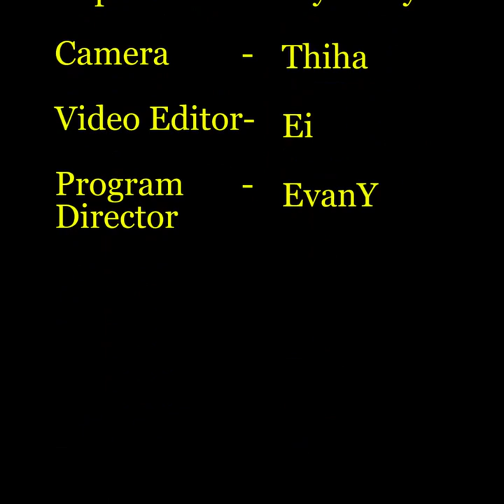ရိုးရာလက်ဝှေ့အကြောင်း လူပိုသိအောင်လုပ်နေခဲ့တဲ့ ဒေ့ဖ်ရဲ့ လုပ်ဆောင်မှုကို လုံးချောအသိအမှတ်ပြု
မြန်မာ့ရိုးရာလက်ဝှေ့လောကရဲ့ ချန်ပီယံအဖြစ်သတ်မှတ်မှုက ဒီကနေ့အချိန်အထိ ပရိသတ်တွေအကြား အငြင်းပွားမှုတွေရှိနေဆဲပါ။ ကနေဒါနိုင်ငံသား ရိုးရားလက်ဝှေ့ကစားသမားဒေ့ဖ်နဲ့ မြန်မာပြည်ချန်ပီယံအဖြစ် ပရိသတ်အများစုက လက်ခံထားတဲ့ မြန်မာ့ရိုးရာလက်ဝှေ့ကျော်ထွန်းထွန်းမင်းတို့အကြား အပြန်အလှန်ယူဆမှု ကိုယ်စီ ရှိနေခဲ့တာလည်းဖြစ်ပါတယ်။ ဝေဖန်မှုအချို့ရှိနေပေမယ့် လူမှုကွန်ယက်စာမျက်နှာတွေကနေတဆင့်
ရိုးရာလက်ဝှေ့အကြောင်း လူပိုသိအောင်လုပ်နေခဲ့တဲ့ ဒေ့ဖ်ရဲ့ လုပ်ဆောင်မှုတွေအပေါ်
မြန်မာ့ရိုးရာလက်ဝှေ့ အလွတ်တန်းချန်ပီယံဟောင်းဖြစ်သူ ကိုလုံးချောက အခုလို
ပွင့်ပွင့်လင်းလင်းမှတ်ချက်ပြုသွားခဲ့ပါတယ်။